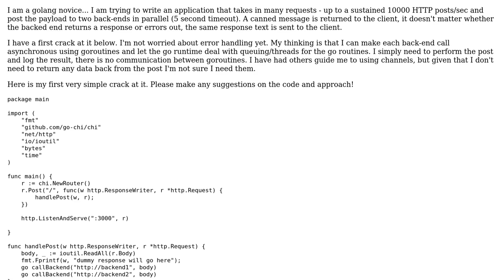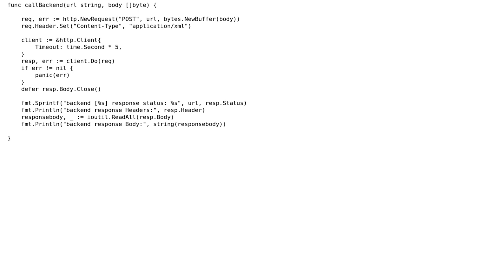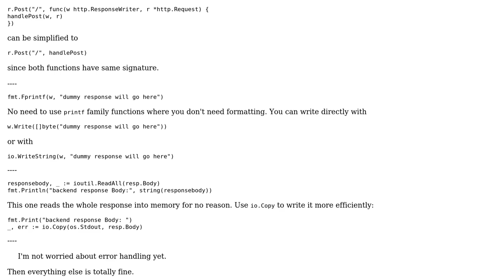Code Review: HTTP Load test with Golang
With thanks & praise to God, and with thanks to the many people who have made this project possible! | Content (except music & images) licensed under CC BY-SA | Music | Images & others | With thanks to user sineemore user phil swenson and the Stack Exchange Network Trademarks are property of their respective owners. You are responsible for your own actions.